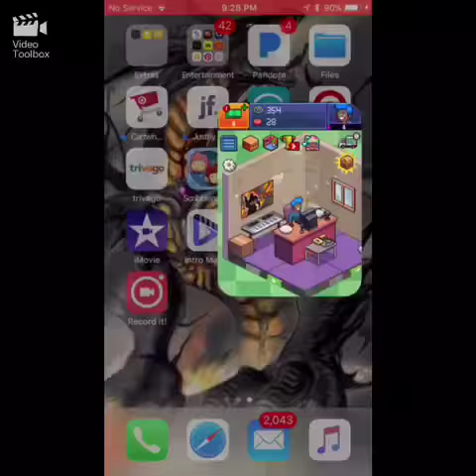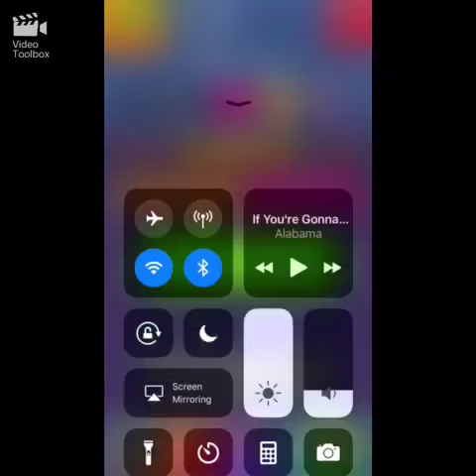My first game play and intro